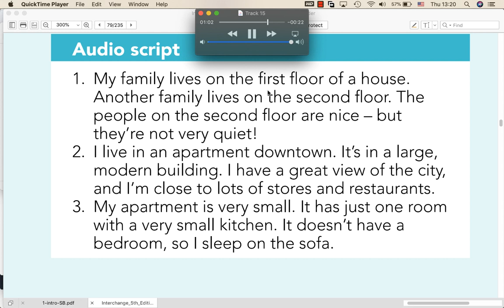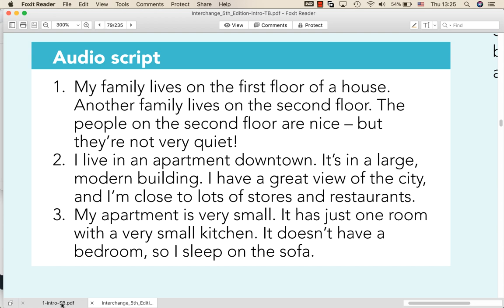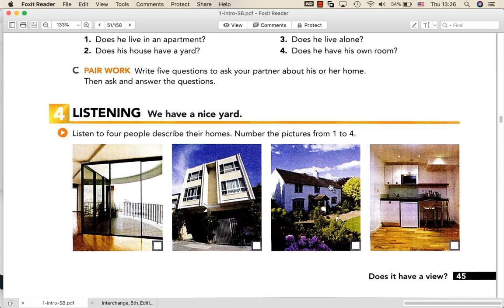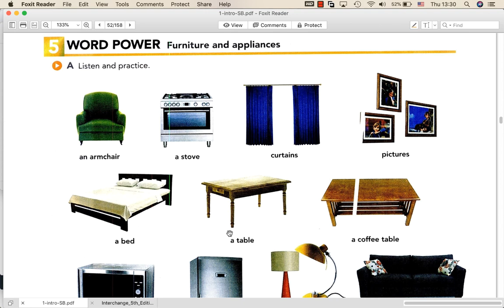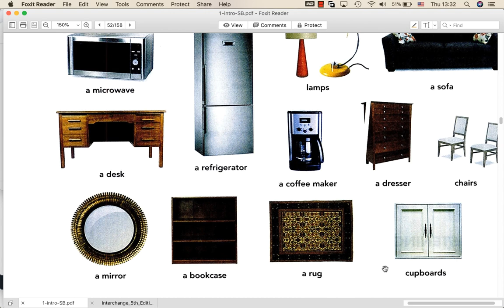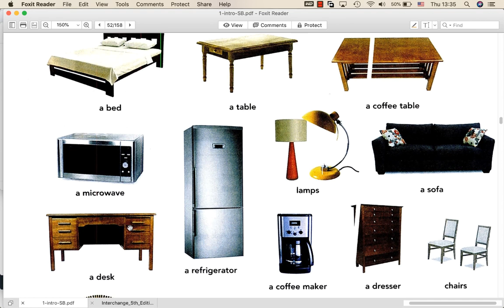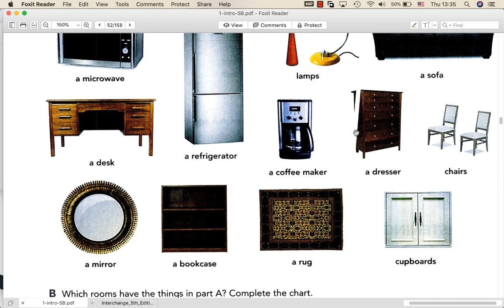آموزش زبان انگلیسی با کتاب اینترچینج.وسایل داخل خانه.قسمت 52 | English.Interchange.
یادگیری زبان انگلیسی در دنیای امروز یک ضرورت است. برای یادگیری زبان انگلیسی معمولا به یک کلاس زبان خوب می روید و با یک کتاب خوب پیش میرید. من در این دوره با کتاب معروف و معتبر اینترچینج می خوام انگلیسی را از صفر تا صد به شما یاد بدهم.

مطالبی که در این قسمت یاد می گیرید
در این درس با وسایل مختلف داخل خانه مانند یخچال٬ مبل و ... آشنا می شوید

با ویدیوهای این کانال٬ صفحه به صفحه٬ این کتاب را پیش میریم و بدون اینکه لازم باشه کلاس زبان برین٬ انگلیسی
را یاد می گیرید.
لازم نیست هیچ پولی پرداخت کنید و کاملا رایگان انگلیسی یاد می گیرید.
. پس برای حمایت از این کلاس رایگان٬ سابسکرایب٬لایک و کامنت فراموش نشه.